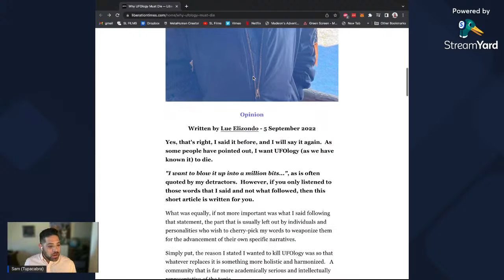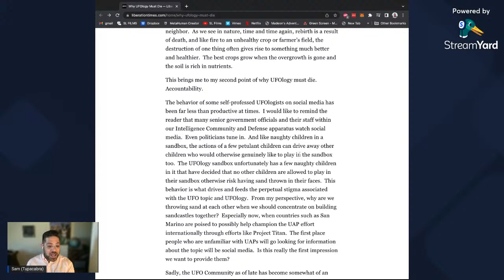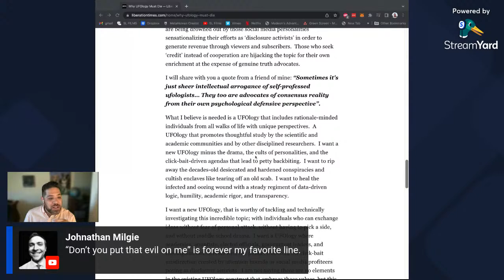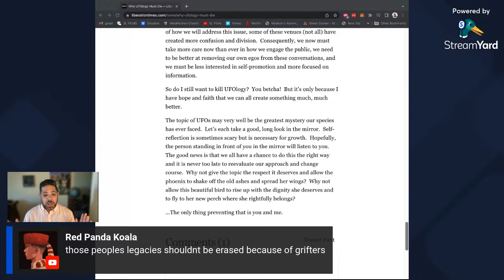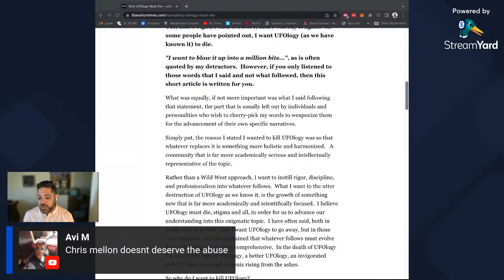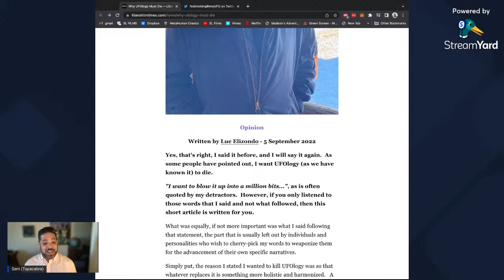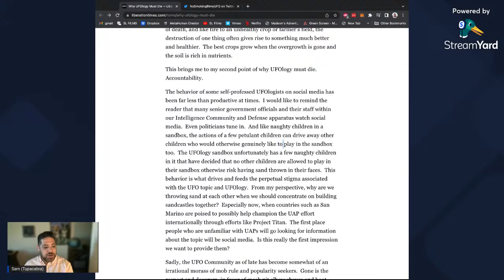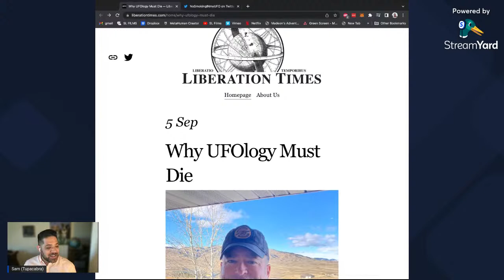THE LAST UFOLOGIST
a review of Lue Elizondo's recent article "Why UFOlogy Must Die."